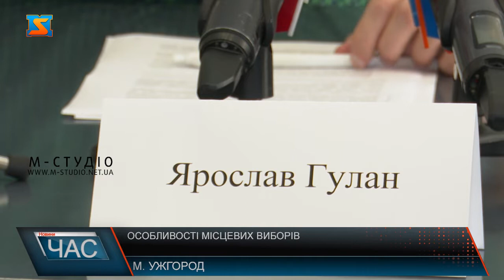Особливості місцевих виборів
«Закарпаття напередодні місцевих виборів: нові правила голосування та старт кампанії» - такій темі присвятили брифінг в Ужгородському пресклубі. Ярослав Гулан, координатор спостереження Громадянської мережі ОПОРА за виборами в Закарпатті, розповів про основні зміни до виборчого законодавства стосовно місцевих виборів 25 жовтня. Людям варто знати не тільки за кого голосувати, а як.  Малих громад -  до 10 тисяч виборців -  у Закарпатті 34. Де більше 10 тисяч – кандидати у депутати будуть висуватися суто від партій, тобто самовисуванці балотуватися у великих громадах не можуть, виключення – на голову громади. Якщо кандидат на посаду голови не набере понад 50%, то буде повторне голосування. Прогнозують 2 тур у містах Ужгород та Мукачево. 5 вересня стартував виборчий процес. Районні, міські, селищні та сільські виборчі комісії, створені у серпні, поділили, відповідно, громади, райони і область на округи. Закарпаття має 6 виборчих округів – за принципом 6 районів краю - на виборах до обласної ради.
У період з 15 до 24 вересня всі партії мають провести з’їзди, де визначаться з кандидатами. А після їх реєстрації у виборчих комісіях, оприлюднять списки.
Обличчя партії – тобто перший кандидат у списку – 100% проходить у раду, решта – рівномірно будуть розподілені по виборчим округам. Виборець  обов’язково має голосувати за партію, а за кандидата - факультативно. Якщо ж навпаки – такий бюлетень вважатиметься зіпсованим. Депутати, які подолають виборчу квоту мають шанс зайти у радую Ще одна новація – гендерна. У кожній п’ятірці списку – представництво обох статей не менше 2. Варто нагадати, до 10 вересня – останній термін зміни виборчої адреси за місцем проживання, а не реєстрації.